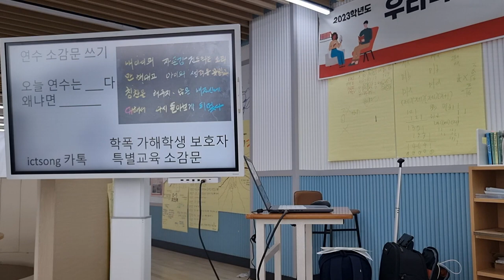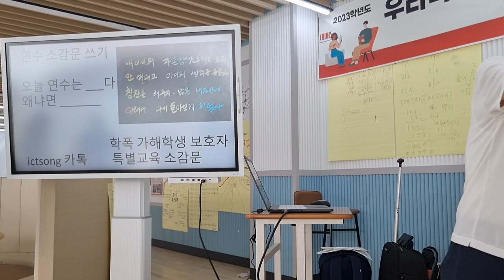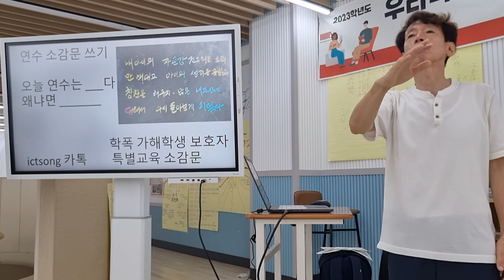방정리를 못하는 아이